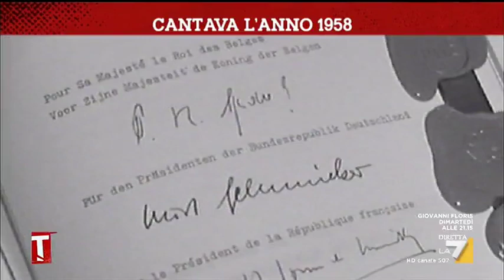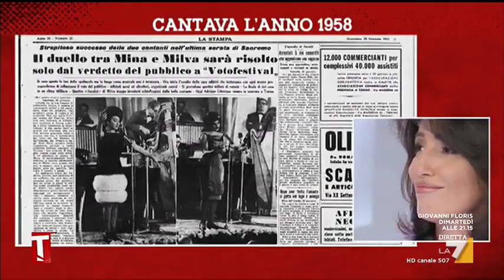Sanremo 1958, quando l'Italia cominciò a volare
Correva l'anno 1958, a Sanremo Modugno cantava "Nel blu dipinto di blu" e l'Italia volava verso il boom economico. Il ritratto del Paese attraverso le canzoni di quegli anni nel servizio di Mariagrazia Gerina.